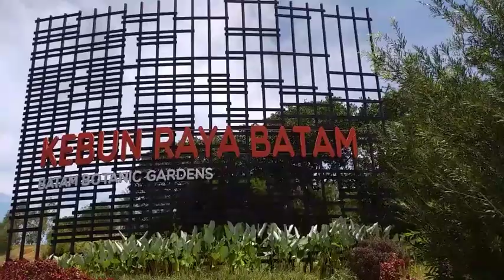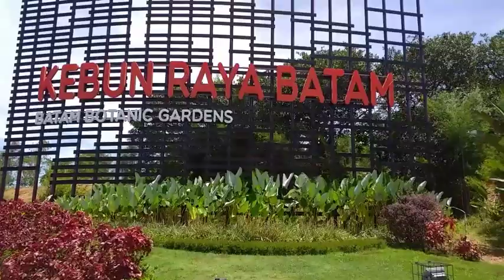[Wisata Kepri]Kebun raya batam||Batam botanical garden Nongsa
Wellcome batam
Liburan gratiss
Kebun raya batam nongsa
Area seluas  86 ha...banyak jenis tanaman
Diresmìkan pada tanggal 22desember 2018
Dibangun oleh LIPI
Batam botanical garden
Area view wisata kota batam
Jalan jalan mengisi waktu liburan
Suasana sepi ya gaess
Kebun raya batam terletak di jalan Hang lekiu
Sambau nongsa
 Nuvasa bay nongsa
Batam view nongsa
Puri beach nongsa
Palm spring nongsa
Montigo resort nongsa
Teluk mata ikan nongsa
Liburan gratiss gaesss
Wisata kepri
Pesona batam indonesia